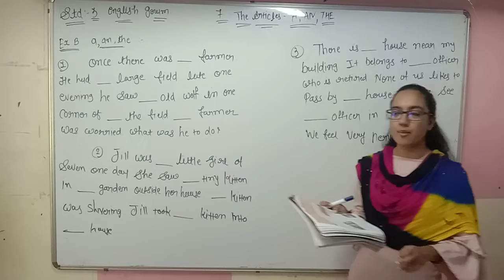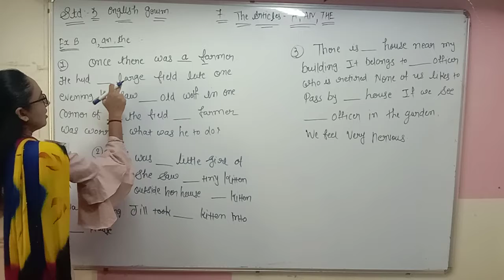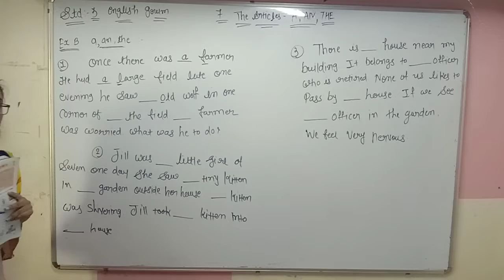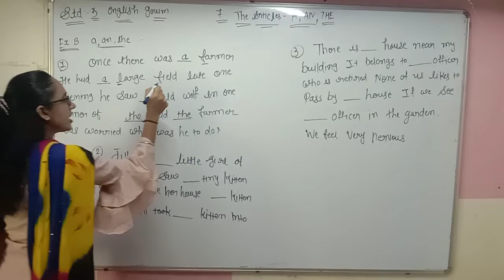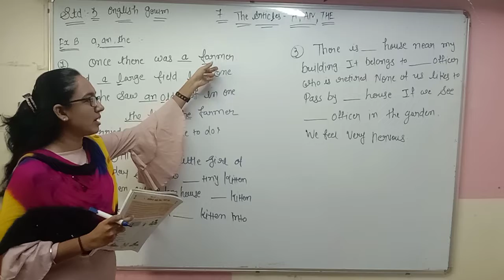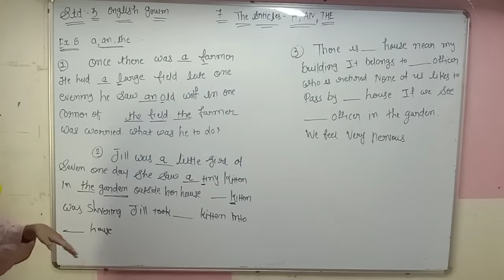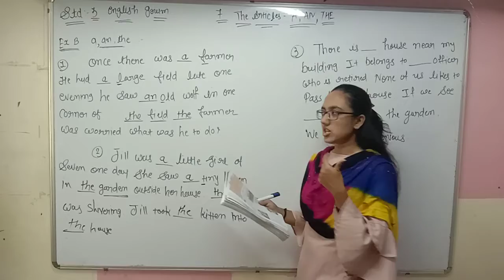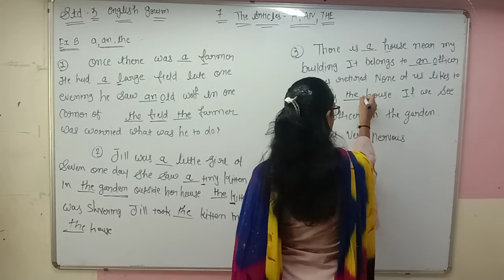Std 3rd Eng Med English Grammar ch 7 P2